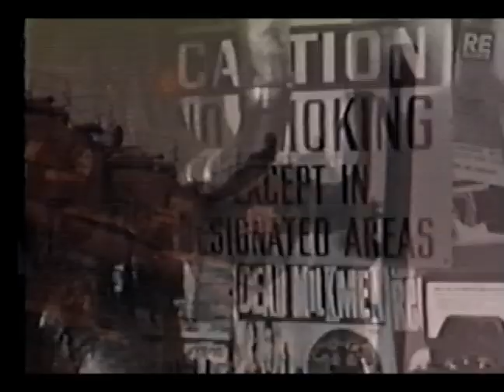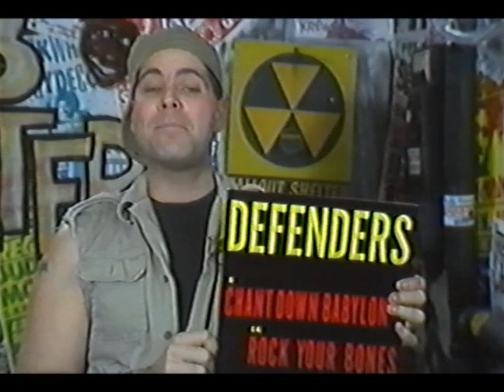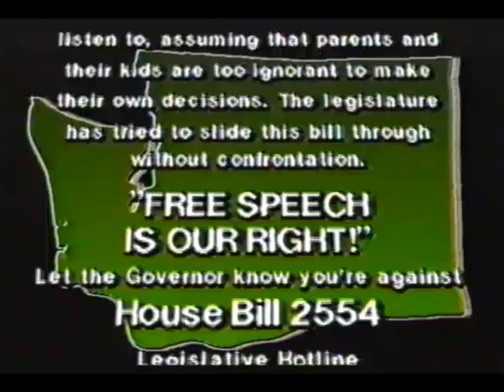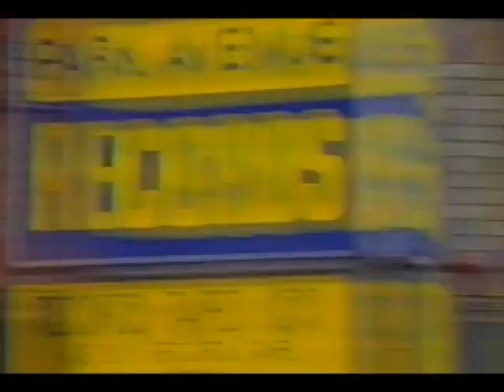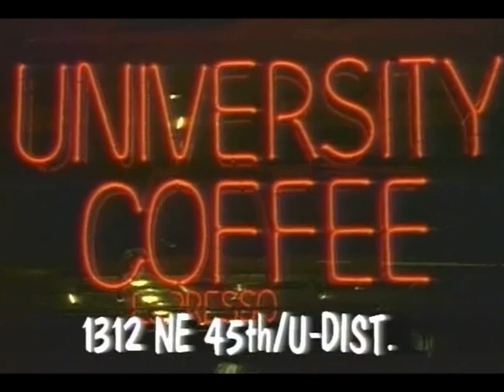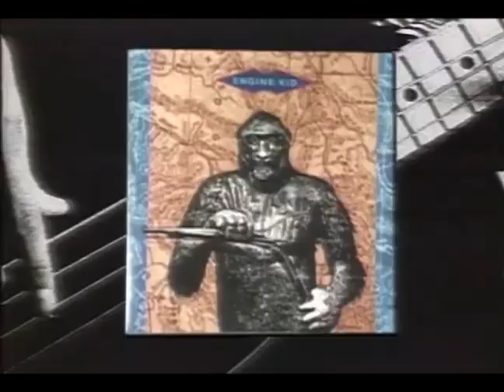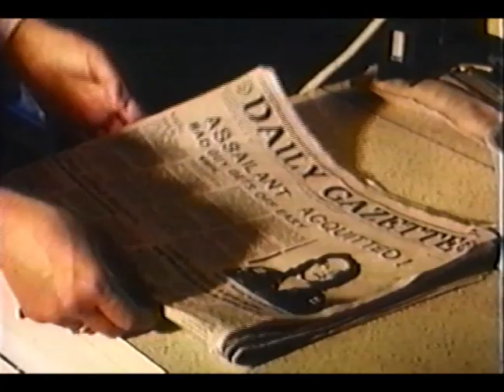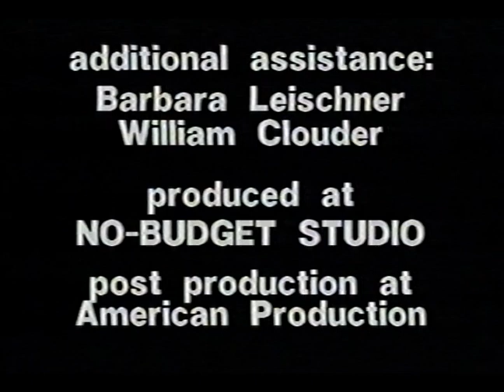BOMBSHELTER VIDEOS B8 1989 Sea, WA KTZZ TV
THIS EPISODE: Spacemen 3, Sky Cries Mary, A.C. Marias, Herd of Turtles, Soul Asylum, and Jr. Citizen

BOMBSHELTER VIDEOS MERCH - T-shirts, Hoodies, Skate Decks and Stickers to slap on your deck or laptop available at LastDoorOnTheLeft.com
Bill's Virtual Streetwear Store

HISTORICAL FACTOIDS for People in-the-know:
BOMBSHELTER VIDEOS producer, Frank Harlan originally began producing and developing his television series in September of 1984 on an independent UHF Music Television Station in Anchorage, Alaska. Harlan was publishing WARNING Fanzine at the time and had relationships with dozens of indie labels. After getting the gig a a video jock, he began producing a couple special blocks of video programming, BOMBSHELTER VIDEOS started as a video fanzine and evolved into a TV series. Harlan relocated to Seattle in 1987 in an attempt to put his underground music program on a broadcast TV station. After being turned away for being weird, too radical and oof-the-wall, he went to Plan B and purchased a late night Infomercial slot on a local TV Station, over time he was  generating 40,000 views weekly viewers in WA ID and Vancouver BC. Harlan continued seeking out videos produced by independent labels and alternative rock bands and offering them airtime on broadcast television.

REMEMBER: This TV series was produced and aired Pre-Internet, before flip phones and laptops or social media. BOMBSHELTER VIDEOS made producer Frank Harlan one of the original alternative rock "Influencers" of the time.

BOMBSHELTER VIDEOS offered airtime on television to anyone who had a broadcast quality video, that got a lot of independent film makers and others who had access to professional videos equipment to make videos for their favorite bands. BOMBSHELTER VIDEOS was the first to air every Sub Pop videos produced through 1993. And Video Producers with budgets of $0 to a few thousand dollars, and bands from the nobodies to the somebodies knew, if you had a video you had a home at Bill Bored's  BOMBSHELTER VIDEOS. 94 episodes of BOMBSHELTER VIDEOS and several 1-Hour Special Editions featuring bands and musicians from the Pacific Northwest (some that got famous) were produced in Seattle from 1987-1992.

A 2022 Special Thanks to
John Cline at Video Chef Productions